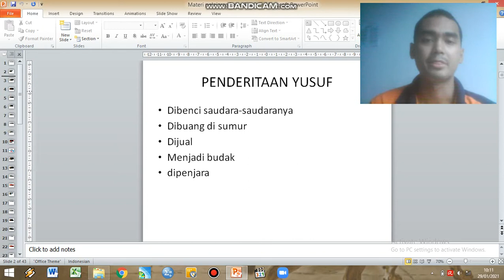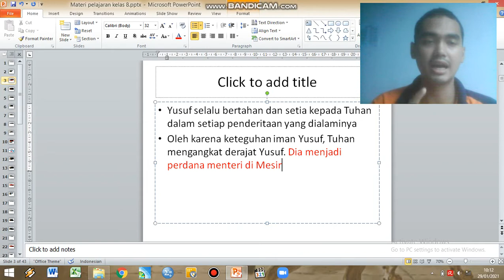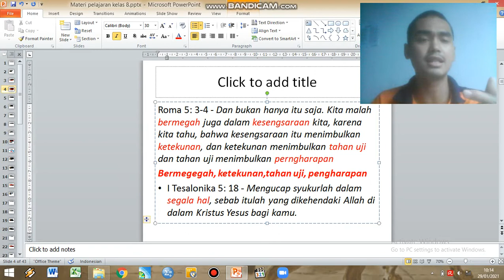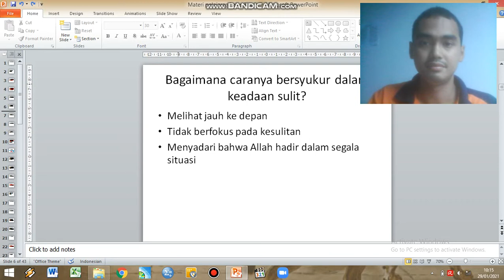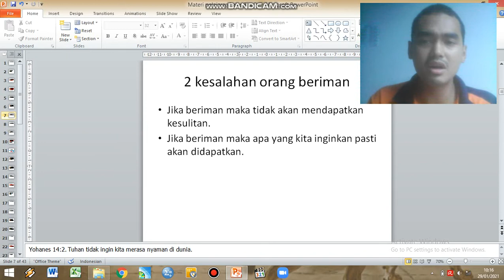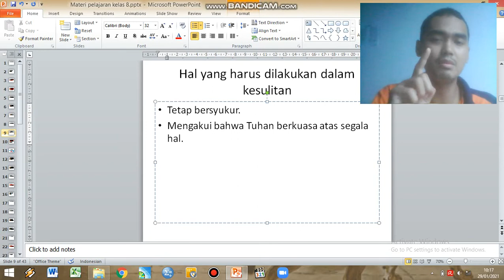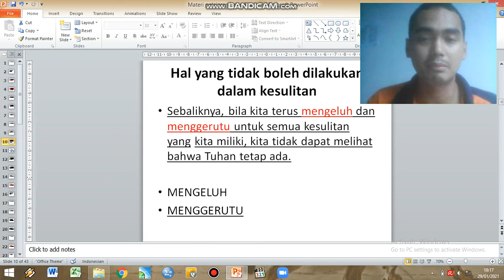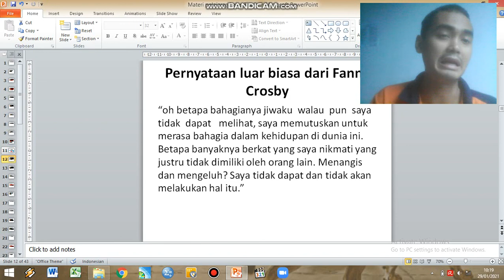BERTAHAN DAN BERIMAN DALAM PENDERITAAN